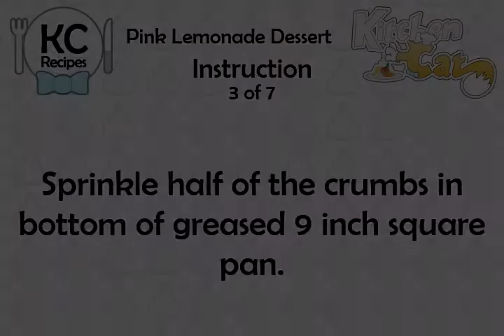Pink Lemonade Dessert - Kitchen Cat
★ Kitchen Cat ★ Pink Lemonade Dessert Recipe.
For this recipe you will need:
✰ ✰ ✰ ✰ ✰ INGREDIENTS ✰ ✰ ✰ ✰ ✰
1 14 oz cn : Sweetened Condensed
1 6 oz cn : Frozen Pink Lemonade
1 9 oz Carton : Frozen Whipped Topping
1 1/2 c : Graham Cracker Crumbs